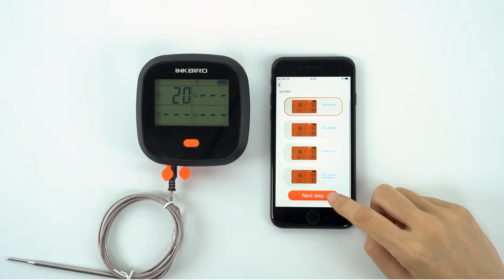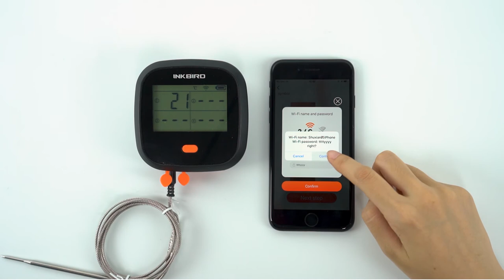How to connect the WIFI BBQ Thermometer IBBQ-4T with your phone?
Connect WiFi in different modes (Fast flash mode & slow flash mode) to use IBBQ-4T.